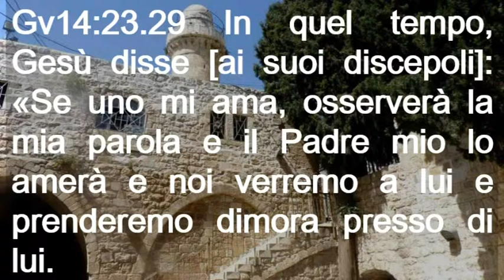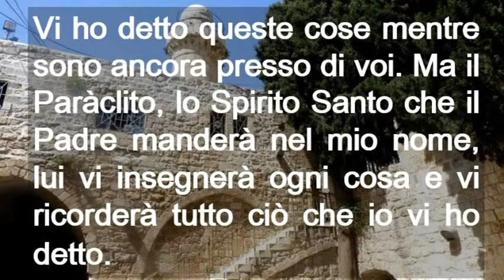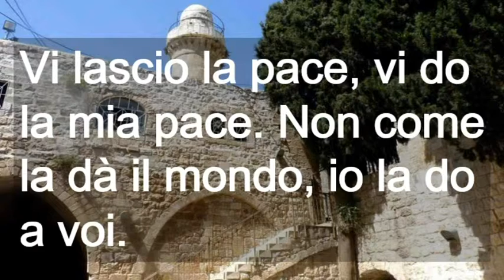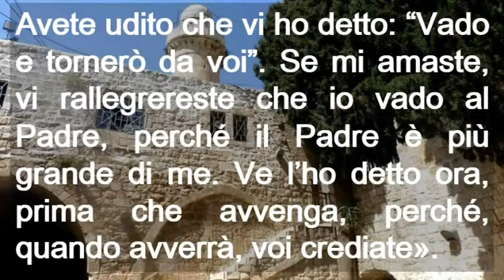Sesta Domenica Di Pasqua Anno C ( Italiano )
Sesta Domenica Di Pasqua Anno C